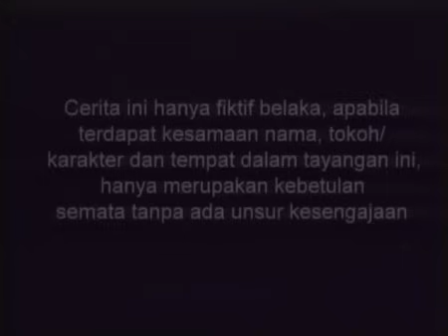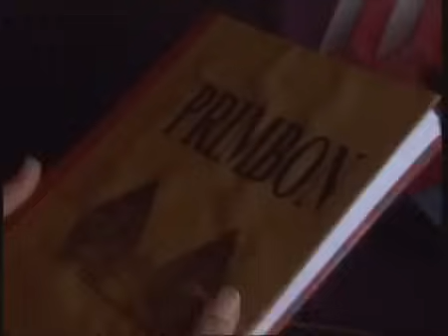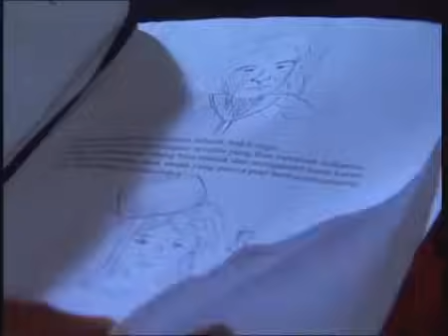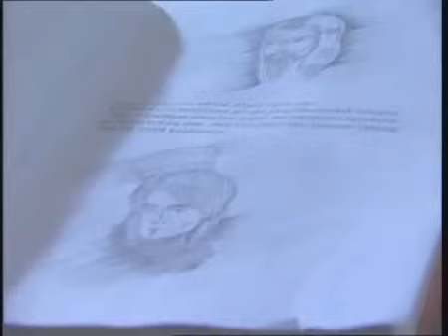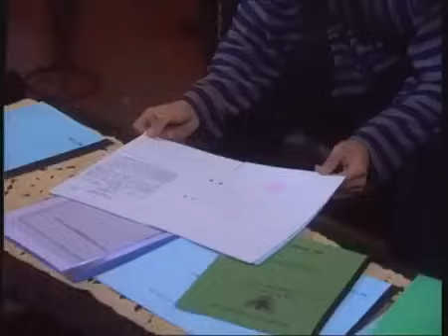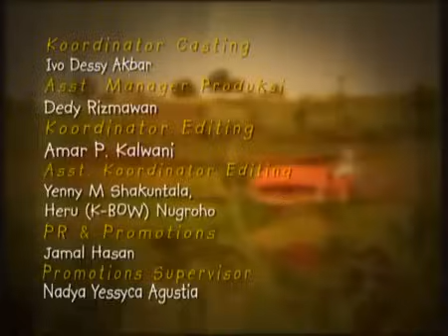Dongeng - Aladin Dan Lampu Wasiat